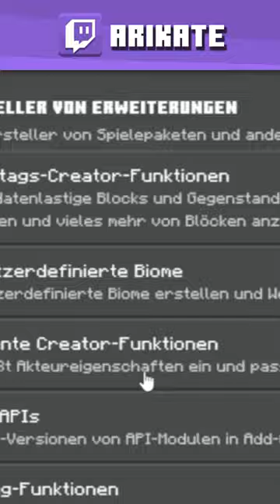MINECRAFT SHADER ABER CHEF WIE UND WO?!?!